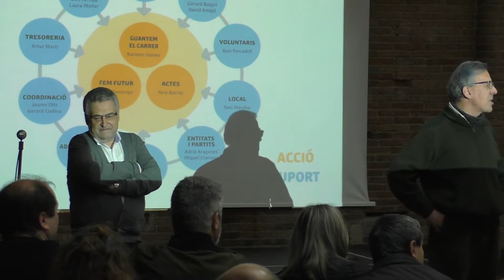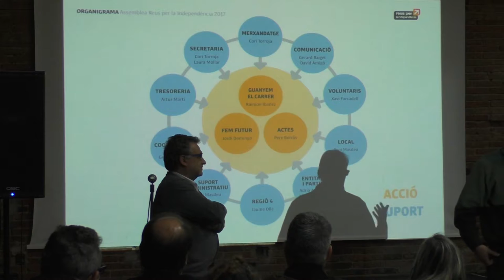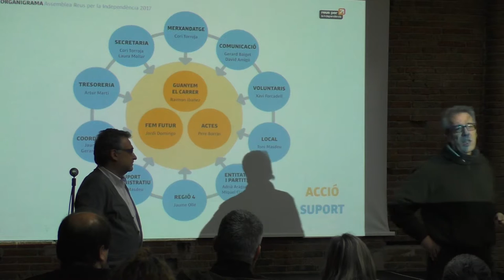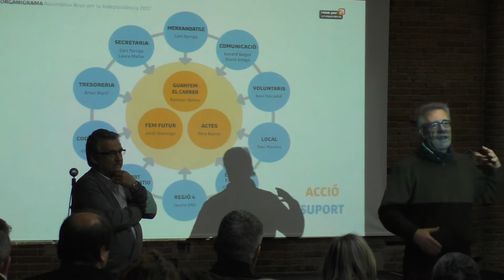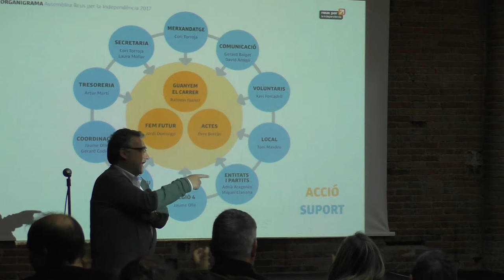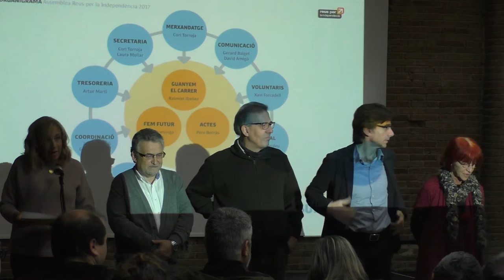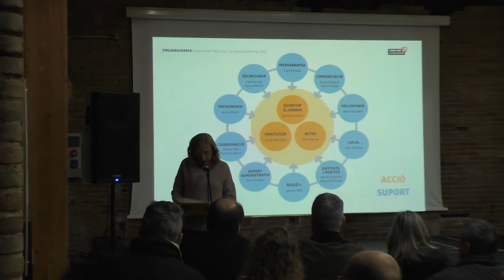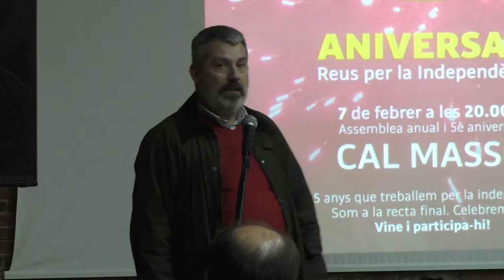5è Aniversari de Reus per la Independència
Festa de celebració del 5è aniversari de funcionament de l’Assemblea Nacional Catalana a Reus. Durant l’acte s’ha fet la presentació del nou secretariat local escollit el passat 19 de gener. Els nous coordinadors a parir d'ara seran Jaume Ollé i Gerard Codina.

L’acte ha tingut lloc a Cal Massó el 7 de febrer del 2017.